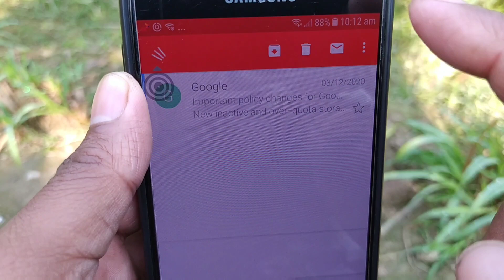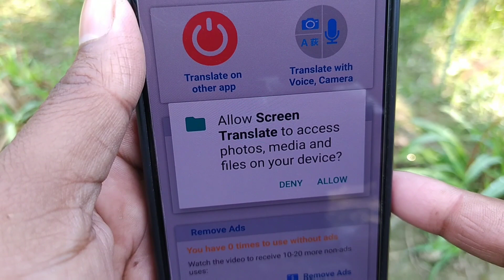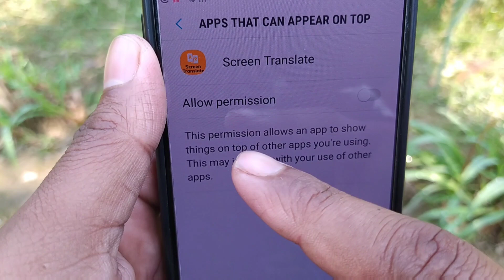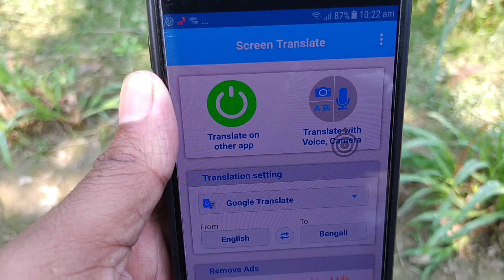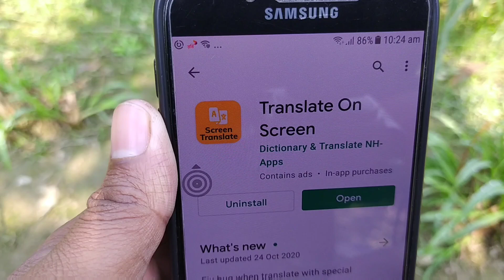ইংলিশ না যেনেই ইংলিশ পড়ুন | টাচ করলেই বাংলা হবে | Shohag-khandokar !!